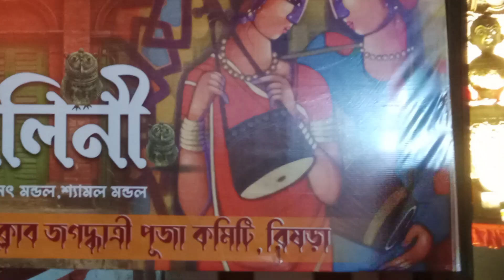জগদ্ধাত্রী পাগলা গারদ#youtubeshorts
জগদ্ধাত্রী পাগলা গারদ#youtubeshorts funny comedy ‎@Kabeldavlog